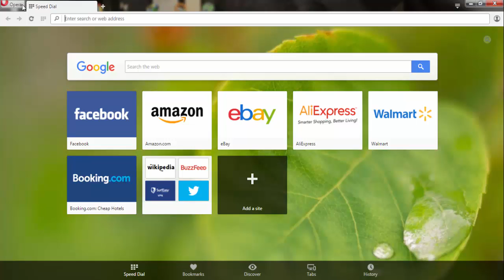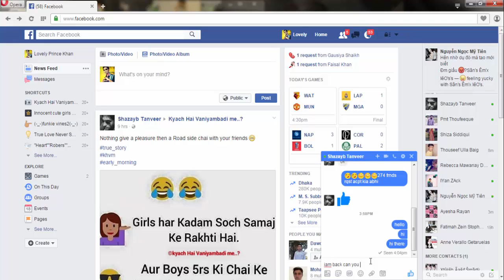How To Read Messages Without Seen On Facebook Chat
Hello guys ...

in this video, ill be showing you guys How To Read Messages Without Seen On Facebook Chat.

This is useful when you want to ignore a person without letting them know :D

EXTENSION:
This extension is removed from Google Webstore and you will not find the same extension anymore instead, you can install this alternative extension from the link given

If you guys like this video please give this a thumbs up and you can send me a video request .. which will be my next tutorial.